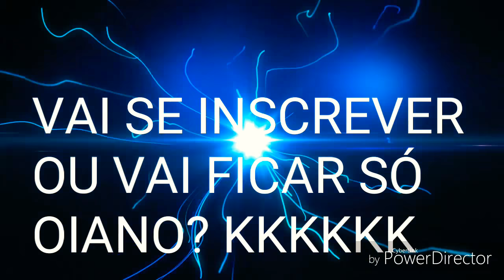IRMAO MIGUEL. ESTAMOS NA BATALHA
CRENDO SEMPRE NA VITÓRIA